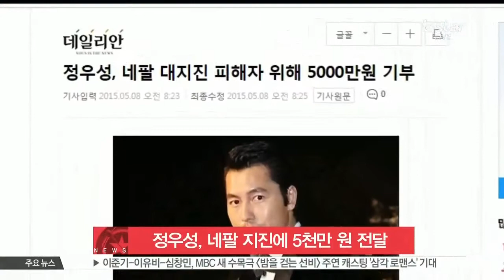정우성, 네팔 지진 후원금 5천만원 전달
유엔난민기구 한국대표부 명예사절인 배우 정우성이 네팔 대지진 피해자들을 위한 후원금을 전달했습니다

8일 유엔난민기구는 '지난 해 11월 네팔을 방문해 난민들을 만난 바 있는 정우성이 '이번 대지진으로 집을 잃고 여러 어려움을 겪고 있는 사람들에게 작은 보탬이라도 되길 바란다'며 5천만 원을 전달했다'고 밝혔는데요

정우성은 작년 5월 한국대표부의 명예사절로 임명돼 같은 해 11월 네팔 동부 다막 지역과 수도 카트만두에 거주 중인 부탄, 소말리아, 파키스탄, 티베트 출신 난민들을 만난 바 있습니다